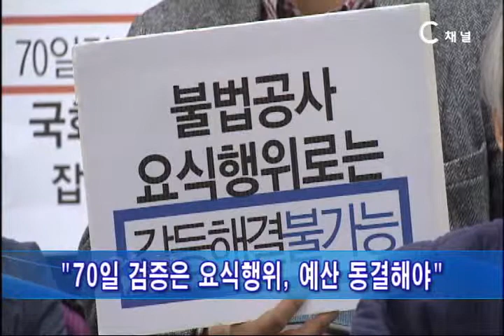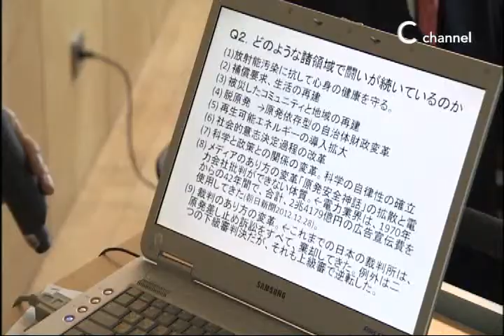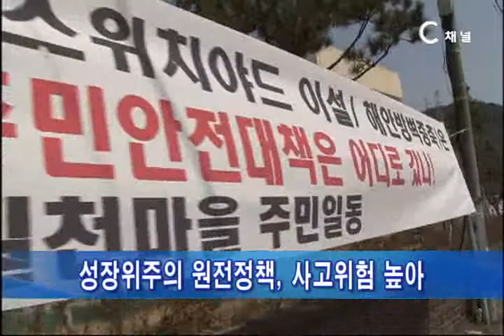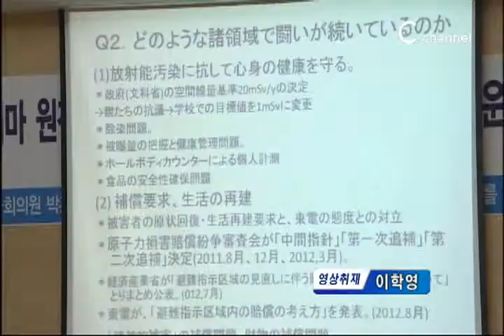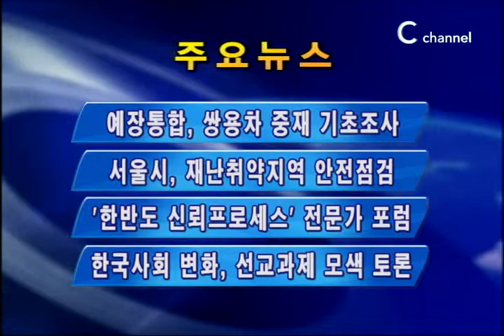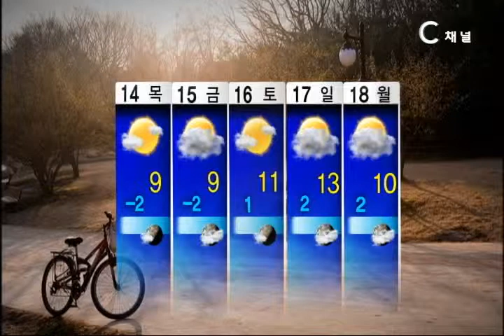[C channel NEWS] 2013년 03월 12일 뉴스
리포트) 70일 검증기간 평가와 활동계획 기자회견
단신) 기독교계,
'동성애 입법 저지 비대위' 구성
단신) 경범죄 처벌, 인권침해 논란
리포트) 후쿠시마 사고 後, 일본은?
단신) 문광부 유진룡 장관, 교회협 예방
단신) 예장통합 전도학교장, 민경설 목사
단신) 가톨릭, 새 교황 선출
'콘클라베' 시작
간추린 뉴스